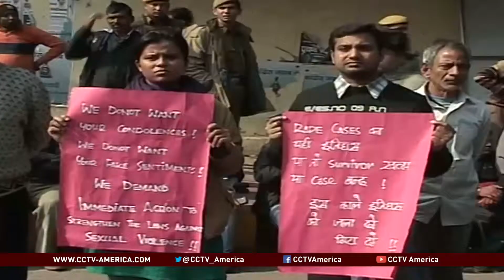Twin gang rape, murder shocks India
There is outrage and backlash in India after two teenage girls were gang raped and later found hanging from a tree. CCTV's Shweta Bajaj has more from New Delhi and we warn our viewers of the disturbing images in this report.